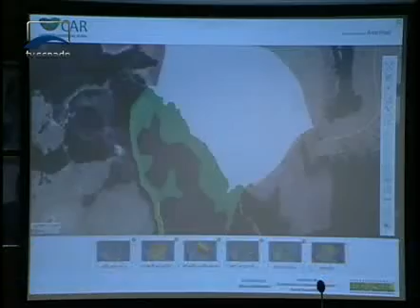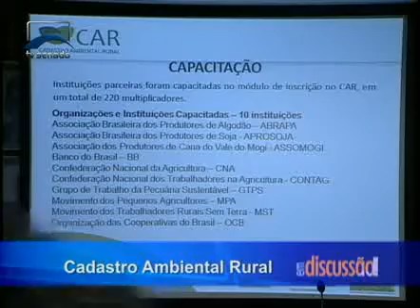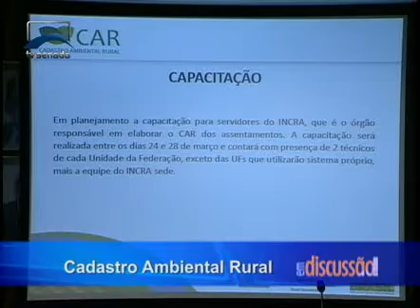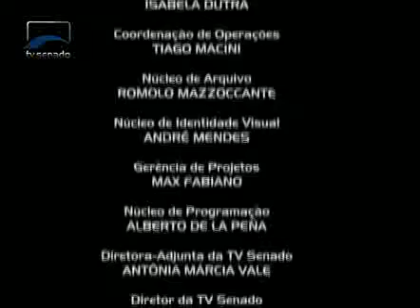Em Discussão - Cadastro Ambiental Rural - Bloco 3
Com o novo Código Florestal Brasileiro surgiu o CAR - Cadastro Ambiental Rural - um registro eletrônico obrigatório para todos os imóveis rurais. Por meio desse banco de dados é possível conhecer a realidade de cada pedaço de terra.